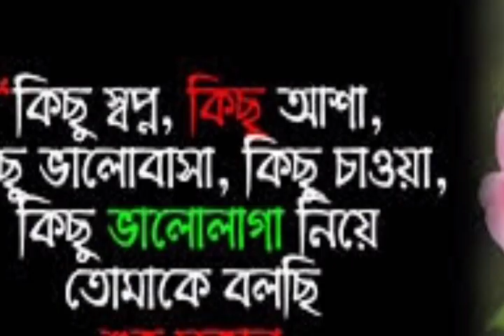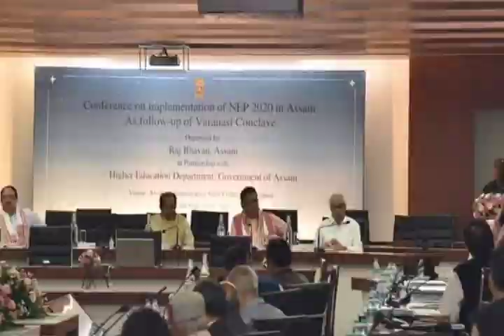১২ সেপ্টেম্বর শুনানি🔥মাদ্রাসা পুনঃনির্মাণ🔥মাদ্রাসায় বুলডোজার🔥আধার কার্ড নিয়ে🔥বিরাট খবর🔥Big Update